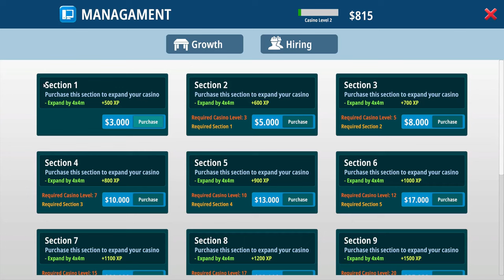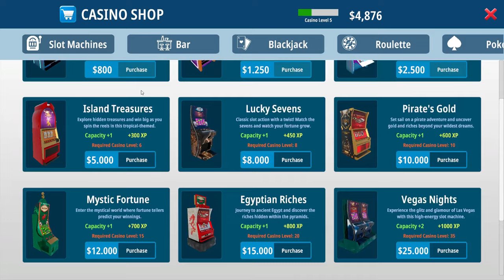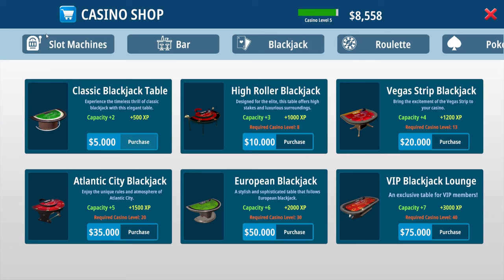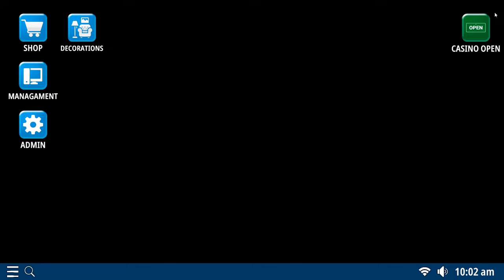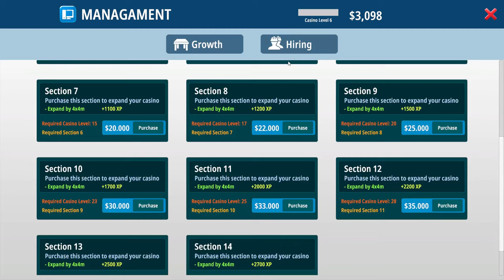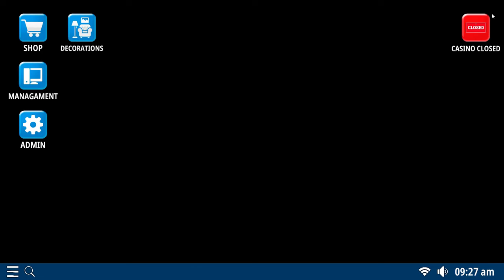🎲Casino Island Simulator🎰 Early Access (New Simulator 2024)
( Simulation)

About The Game :

Casino Island Simulator  :

Run your own casino. Buy new gambling games, take payments, hire employees, expand and design your casino. Slots, blackjack, roulette, poker, baccarat, craps and more...